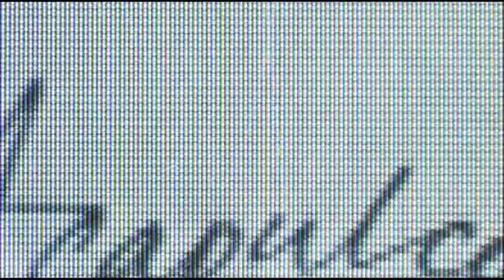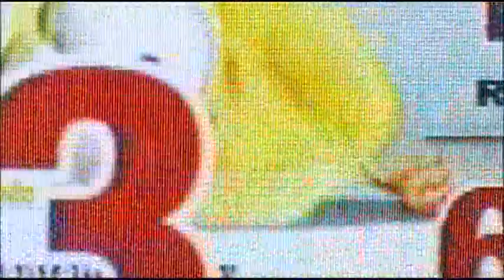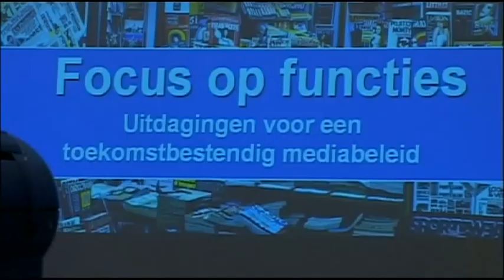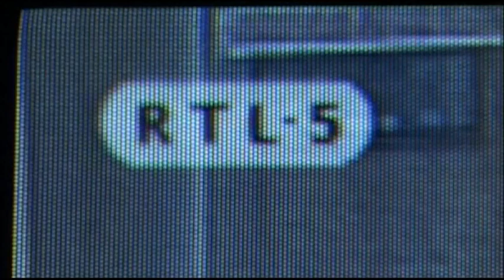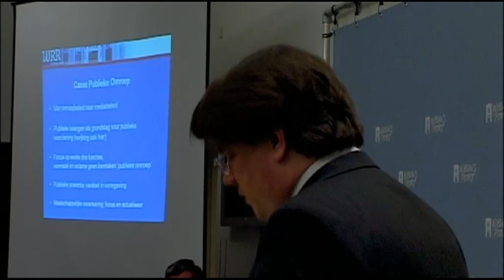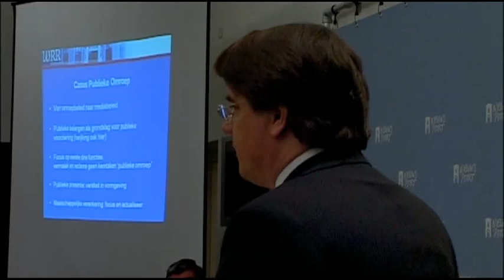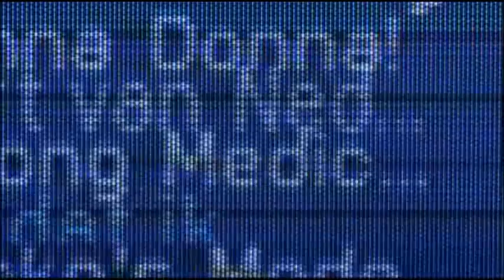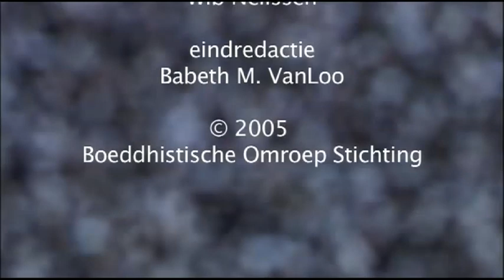Ethiek en de media